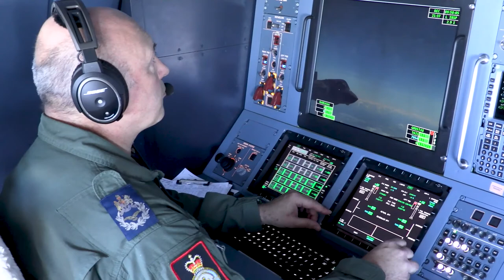Atlantic Trident US Marine Corps F-35B Lightning II's with Air-to-Air Refueling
Atlantic Trident Air-to-Air Refueling
U.S. 6TH FLEET AREA OF RESPONSIBILITY
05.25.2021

US Marine Corps F-35B Lightning II's with Marine Fighter Attack Squadron 211, refuel from a 101 Squadron Voyager off South West France during Exercise Atlantic Trident. Atlantic Trident is an exercise spanning two weeks involving aircraft from the Royal Air Force, the United States Air Force, the French Air Force and the US Marine Corps. It is aimed at increasing understanding and the ability to fly and operate together. (Royal Air Force Video by

Film Credits: Video by 1st Lt. Zachary Bodner
3rd Marine Aircraft Wing